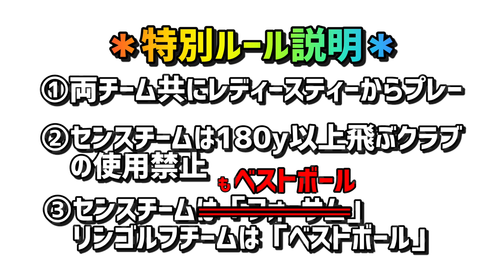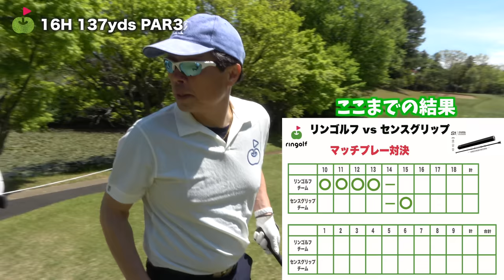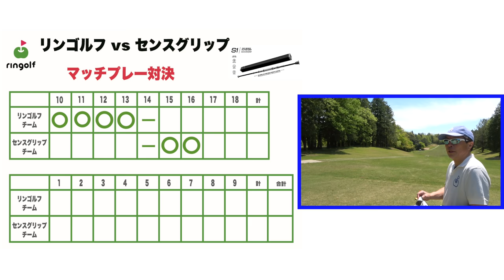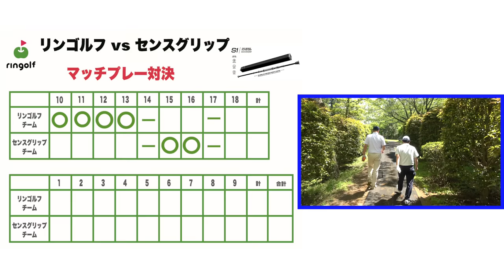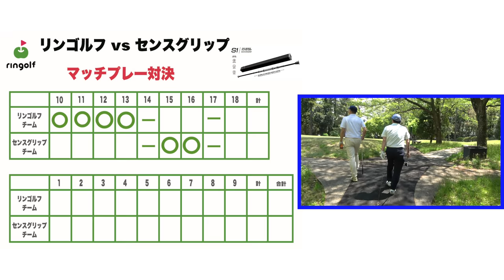つま先上がりのグリーン面が見えないアプローチ【ダブルスマッチプレー対決！#4】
Sense Golf Gripの社長 竹内さんと相方にPCM編集長村田さんをお迎えして
ダブルスマッチプレー対決を行いました！
女子チームが勝てば豪華プレゼント獲得✨
じゅんちゃんゆきりんを応援してください♪
じゅんちゃんの男前提案により前回から男性チームもベルトボールにルールを変更しています。

Sense Golf Gripのサイトはこちら！
★Sense golf gripではアフィリエートを募集しております。ご友人にお勧めいただければ、割引価格にて購入でき、アフィリエートフィーをお支払いいたします。
こちらのサイトからご登録ください。